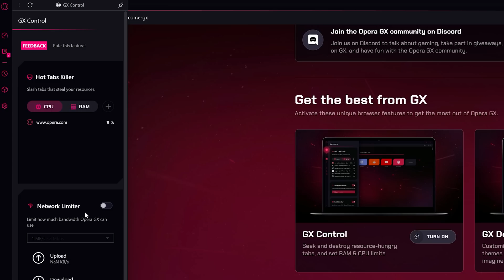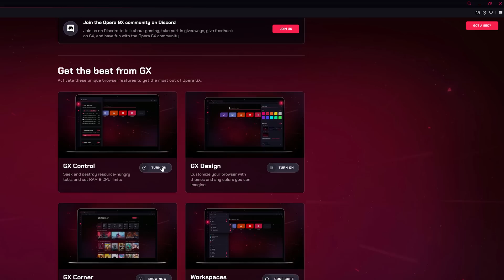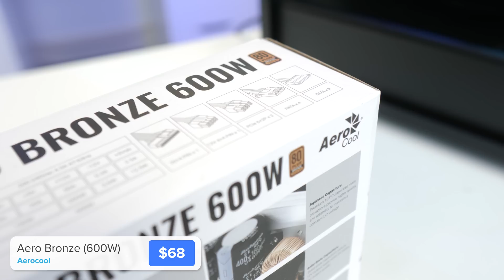Budget $650 Gaming PC Build 2020! [Ryzen 3100 & 5500XT w/ Benchmarks!]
It's time for a $650 Gaming PC Build guide! I go through the entire build process (step-by-step!), each of the part choices and test this budget build with some of the latest and most popular titles, including COD Warzone, Fortnite, APEX Legends and more!

Full $650 Gaming PC Build Parts List:
CPU: AMD Ryzen 3 3100
Motherboard: Gigabyte B550M Gaming Micro ATX
RAM: Kingston HyperX Fury RGB 16GB
SSD: Kingston A400 500GB
GPU: MSI RX5500XT Gaming
Case: Corsair 275R Airflow (Black)
PSU: Aerocool 600W 80+ Bronze

0:00 Intro
1:51 Build (CPU, RAM & Mobo)
3:13 Build (Case)
4:27 Build (SSD)
5:01 Build (PSU & Wiring)
6:54 Build (Graphics Card)
8:02 Montage!
8:37 Benchmarks (GTA V)
8:55 Benchmarks (Overwatch)
9:09 Benchmarks (Warzone)
9:29 Benchmarks (CS:GO)
9:56 Benchmarks (Fortnite)
10:19 Benchmarks (APEX Legends)
10:40 Benchmarks (Monitor & Peripherals)
10:58 Benchmarks (Forza Horizon 4)